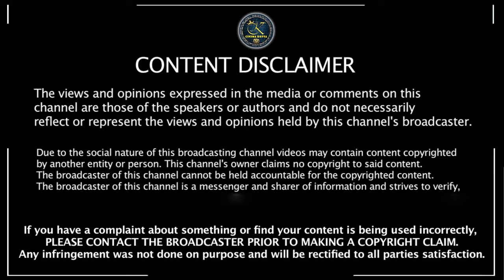"அஜித்தை விட அரசியலின் ஆழம் யருக்கும் தெரியது " Kamal Mass Speech About Ajith | Valimai |Torch Light